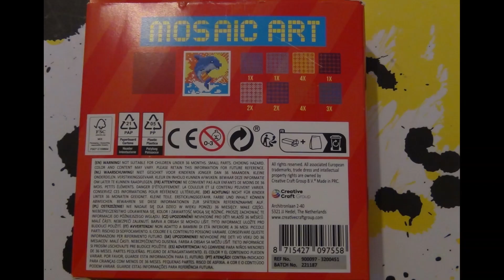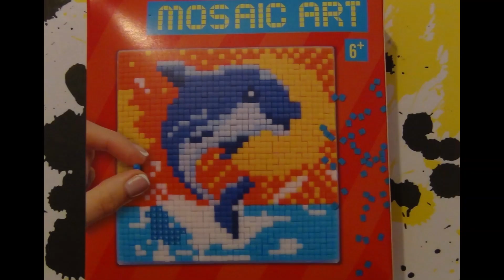Réalisation Mosaic Art Dauphin Action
Aujourd’hui je reviens pour vous partager dans cette nouvelle vidéo la réalisation du kit de Mosaïc Art Dauphin de chez Action.
N’hésitez pas à me dire en commentaire si vous les avez trouvés les kits et si vous les avez achetés ainsi que de me dire Si vous les avez réalisés et ce que vous en avez penser :).
N’oubliez pas de laisser votre petit pouce en l’air ce qui encourage et aide la chaîne ainsi qu’à vous abonnez et d’activer la petite cloche pour suivre toutes les prochaines vidéos de partage à venir.
Un très vite !